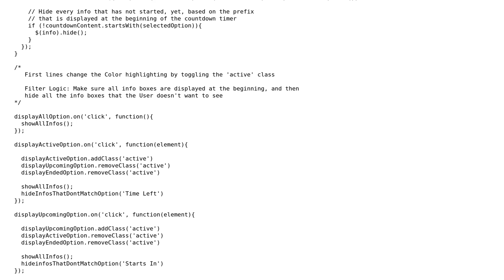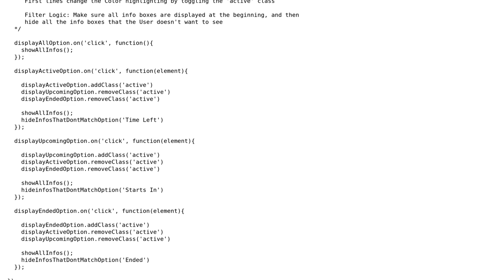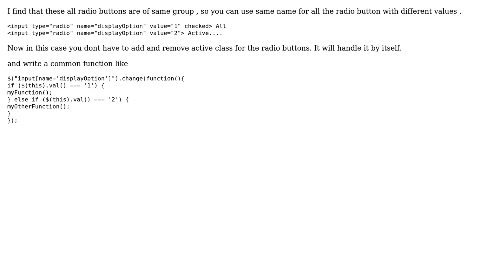Code Review: JavaScript dynamic element filtering functionality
With thanks & praise to God, and with thanks to the many people who have made this project possible! You are responsible for your own actions.